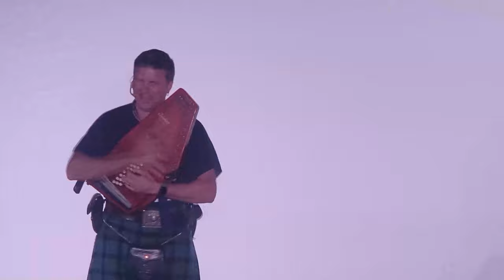Midsouthcon 38 Masquerade Costume Contest and concert with music by James Gunn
Need some Equipment to workout at home?
My Treadmill
My Personal Sauna
Large Personal Sauna
XL Sauna
FANCY Sauna
Freestanding Punching Bag Setup
Heavy Bag Kits

Get yourself a fitbit to track your steps, food intake, calorie burn and MORE.  Here's a link to the one I have on my wrist at all times. Get one and put the app on your phone to help you track EVERYTHING!

Here are a few links to things you may want to check out and I'll categorize them to make it easier.

Books to help educate you about fasting, autophagy and your body
- This link will take you to all the books by Dr. Fung (READ THEM)
- Book about water fasting that is definitely worth a read!
- Book on Autophagy (Free on Kindle unlimited as of today)
- Book #2 on Autophagy (Also free on Kindle Unlimited as of today)

Things to help with headaches, cramps, electrolyte imbalance
- Awesome Electrolyte supplement powder, just add to a bottle of water and shake!
- Pink Salt in Capsule form! The BEST way to supplement sodium that I've found!
- Bulletproof water
- Biotin for Hair and Nail strength
- Ultimate Keto Electrolyte Supplement - Sugar Free, Calorie Free, 0 carbs, Plant-Based, with Stevia Extract
- 0Cal Pickle Juice Sport Drink, Grab and go 8oz bottles sold in a 24pk.
- Pickle Juice by the Gallon (I like to sip 4-6oz nightly as a reward to refill my sodium stores after a long day of cardio)

About Me
My name is Roger and I'm the woodworking gamer.  I've been involved in carpentry and general building for over 30 years.  But I'm into lots of things and this channel will consist of loads of my interests.  You can expect woodworking & diy tutorials / kid projects / weight loss videos / board game videos and tutorials / unboxing and how to play and many, many other types of things.